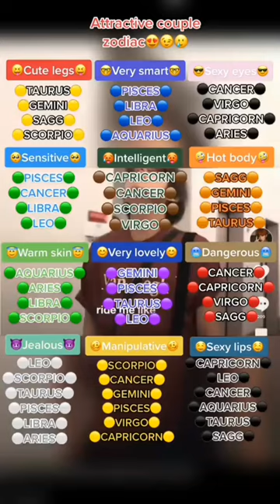January 5, 2024